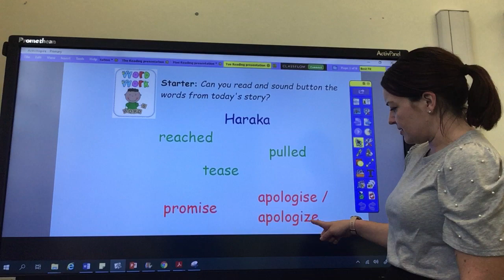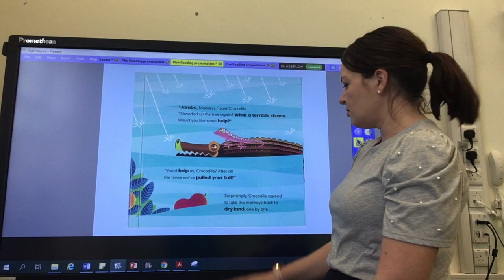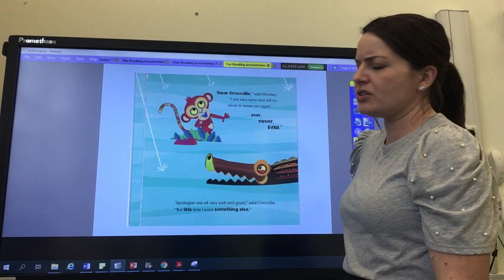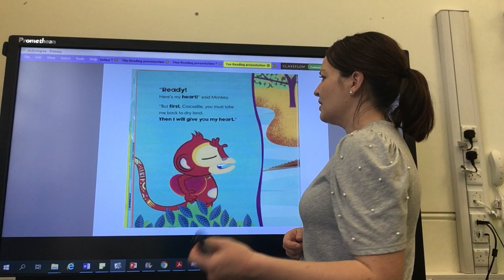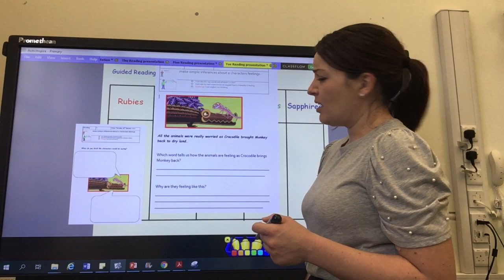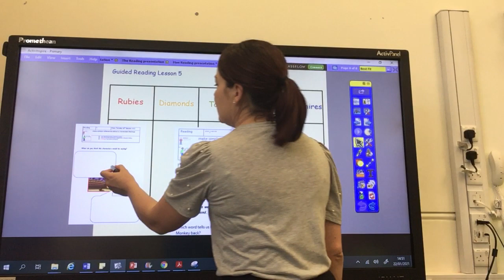Guided Reading Tue 26/1